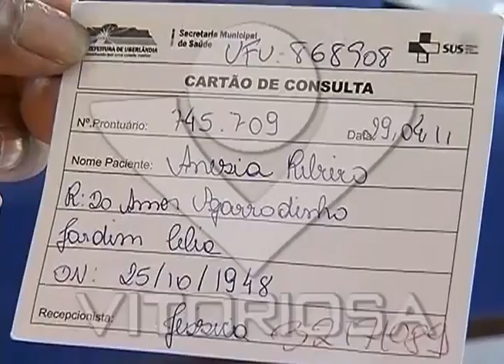151111 LD FALA IDOSA UIPI